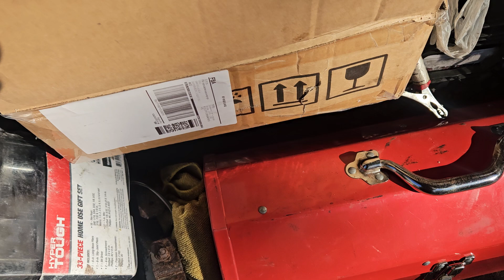Tahoe PPV plans